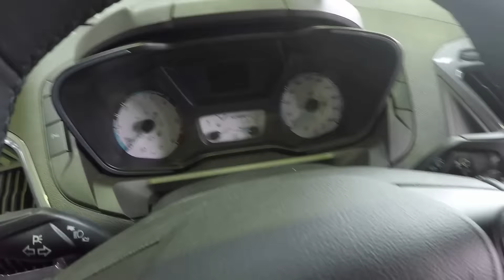Ford Transit Custom made Van V-Sport limited special edition show car walkaround + interior V1539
jaro speed
Ford Transit Custom limited
L1H1 / V-Sport / Van Sport / OZ wheels
2,0 / ecoblue / Diesel / 125kw / 170hp
magnetic grey
2017